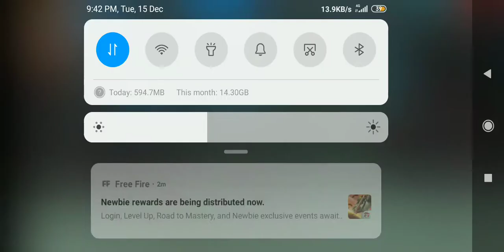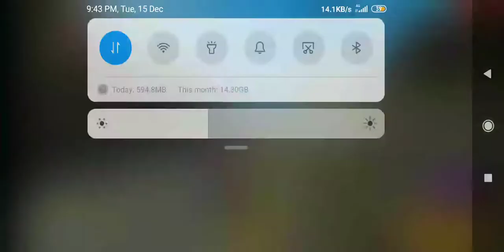abbati headshots attipathu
verithanam match